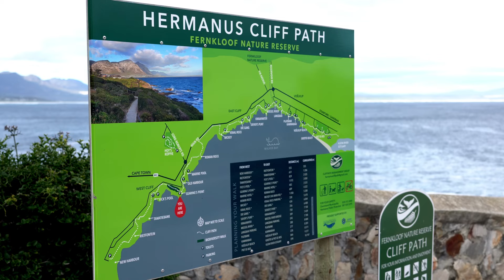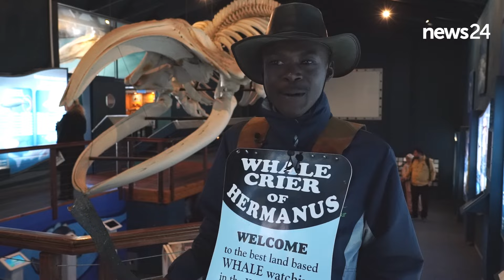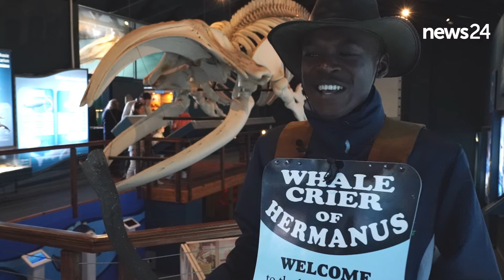WATCH | Whale Season: The world's only Whale Crier uses his Kelp Horn to indicate whale sightings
Follow the story of Sive Mbizo, the world's only Whale Crier, in Hermanus, Western Cape. He uses a Kelp Horn which he compares to a Vuvuzela once he's stopped a whale out in the ocean